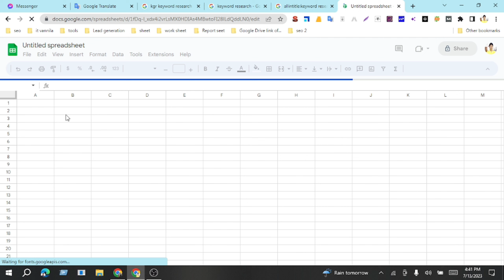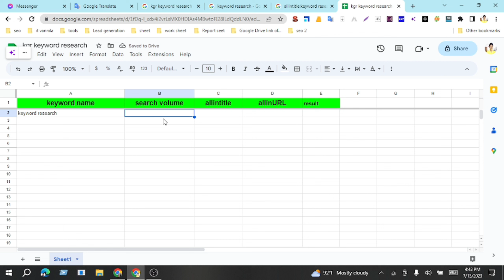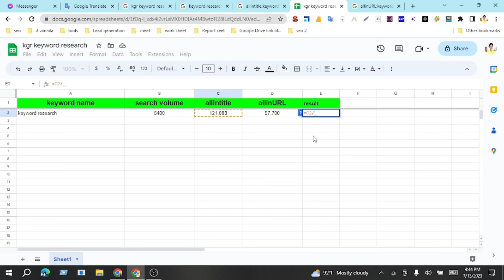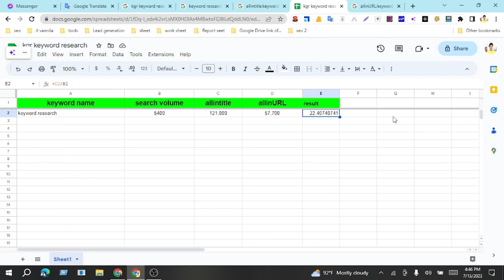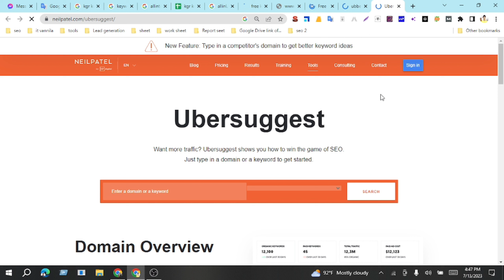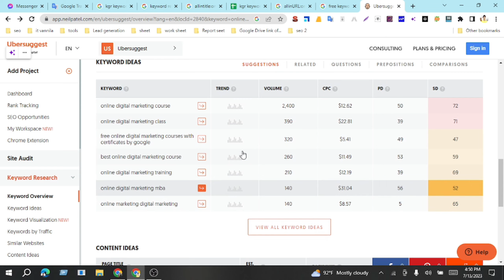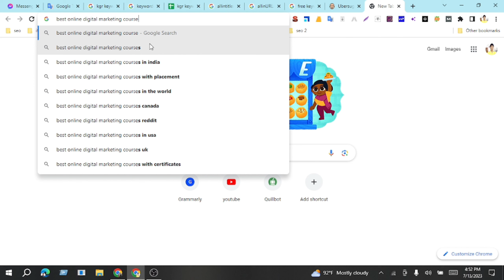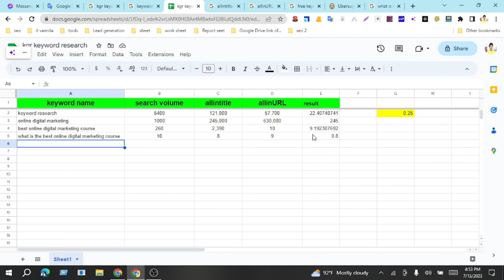Keyword Golden Ratio | How to Find out KGR Keywords | KGR Keywords tips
Keyword Golden Ratio: Start to Rank in 2 Days

Find relevant keyword ideas: Use free tools like Google Auto Suggest to get KGR keyword suggestions by typing keywords in the Google search.

However, using a tool like KWFinder is more efficient and will save you time due to its advanced filtering options and keyword difficulty evaluation.

Have Fun!